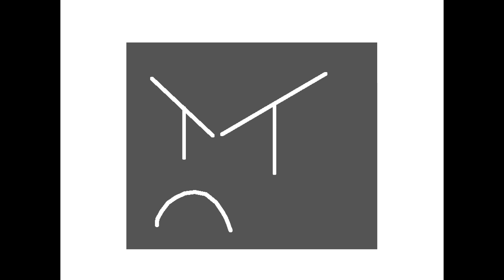Gray Square has gone mad?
The square and his cat-stickman are back! Also, happy 100th anniversary to Disney Studios!